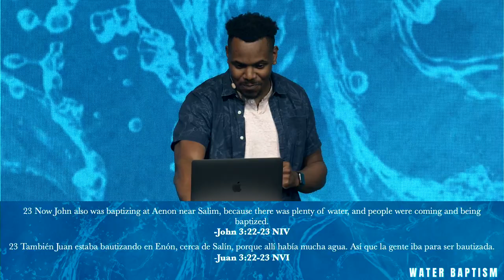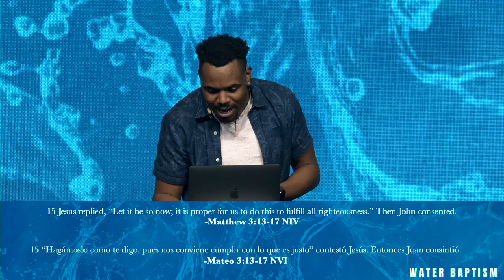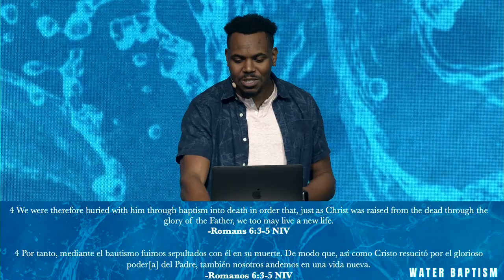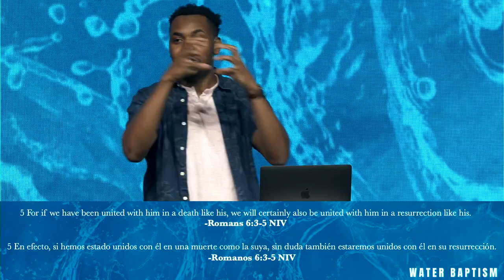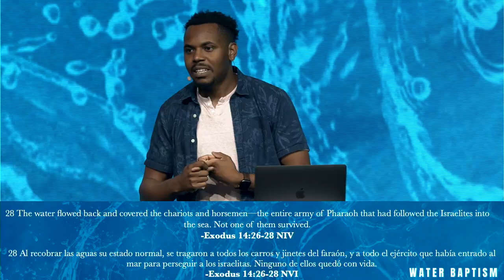What is Baptism? | Why Baptism? | What Does It Symbolize? | What does it Do?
New Living Translation Study Bibles:
English Standard Version Study Bibles:

In this sermon, Pastor Joshua Smith breaks down the Biblical reasoning behind baptisms and how they apply to todays believer. He inferences Exodus and the parallel between Jesus and Moses while providing Scripture for the support of baptisms today.